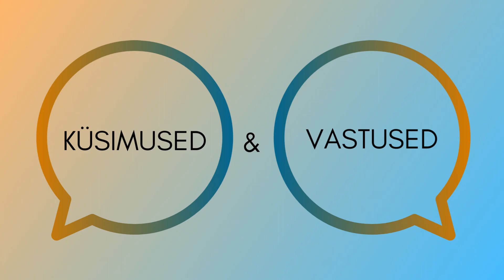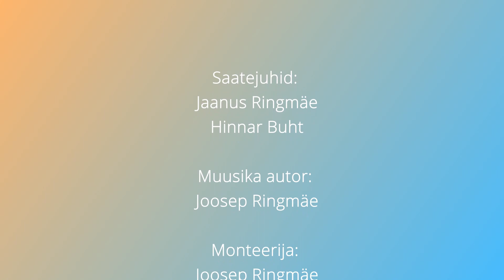2 / Küsimused ja vastused - Kust tulevad haigused?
Küsimused piibli kohta, milles on tekkinud valearusaamu.
Kõnelevad pastorid Jaanus Ringmäe ja Hinnar Buht